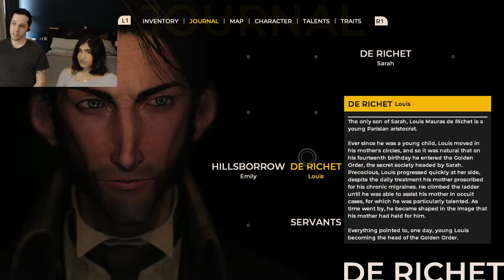Girlfriend tries: The Council Episode 2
Our adventure continues as my girlfriend tries gaming for the first time. Starting with The Council, a 1793 mystery adventure.